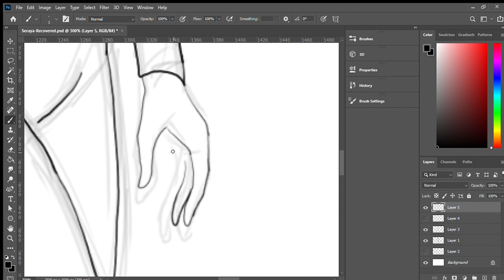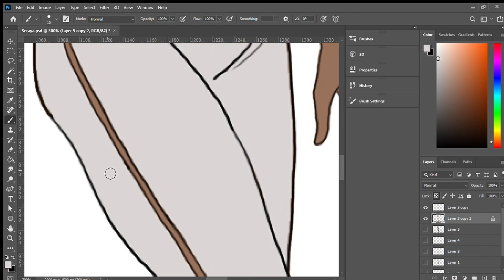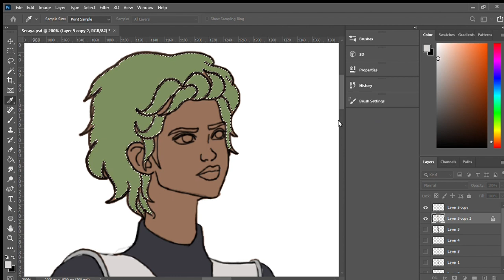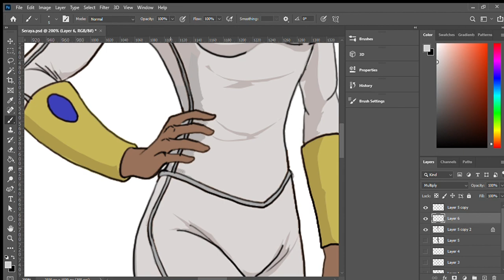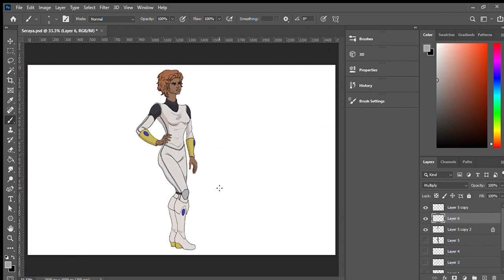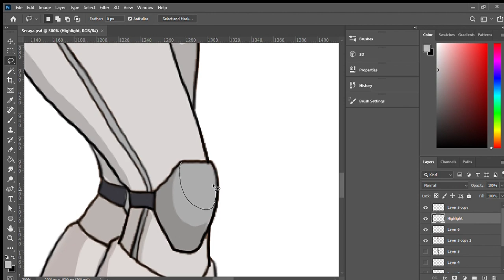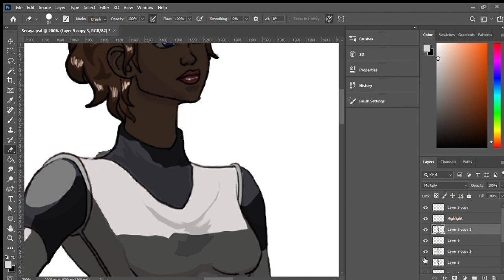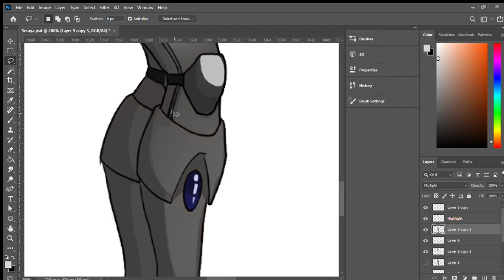Character creation timelapse in photoshop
Follow through with the video. Character drawn at 3 times speed.